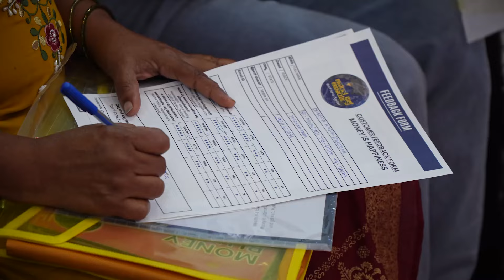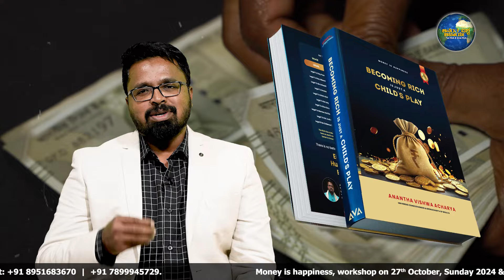MONEY IS HAPPINESS | ದುಡ್ದು ಸಂತೋಷ ಎಲ್ಲಾ ಸಿಕ್ತಿತ್ತು ಇದರ ವ್ಯಾಲ್ಯೂ ಗೊತ್ತಿದ್ರೆ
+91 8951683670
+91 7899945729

Jai Hind